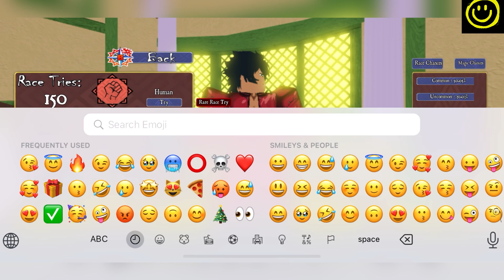Update! DEADLY SINS RETRIBUTION CODES - CODES DEADLY SINS RETRIBUTION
Welcome

New and working Deadly Sins Retribution Codes are here.

Thanks